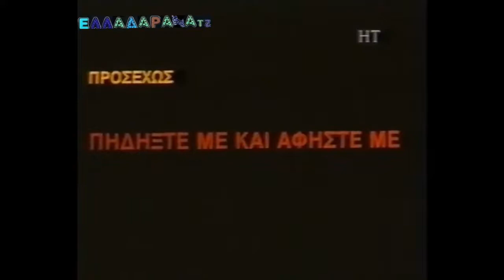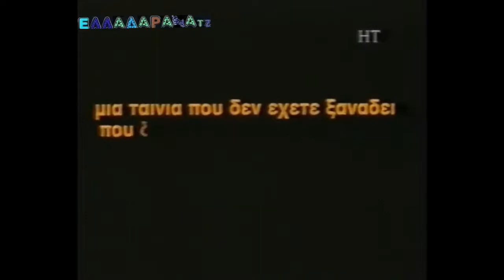Χάρρυ Κλυνν✅ GAMAY❌🔞 Best of the Best💯 🇬🇷